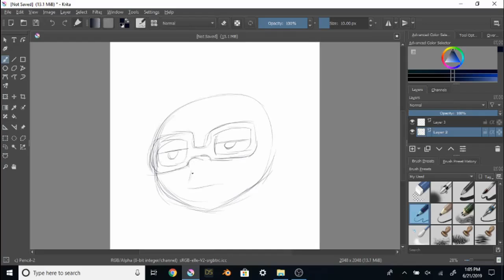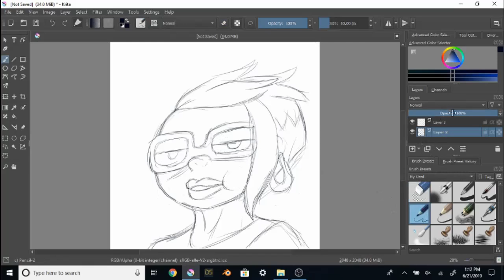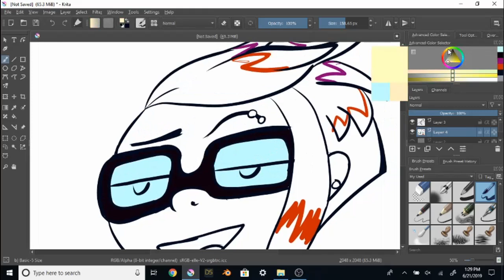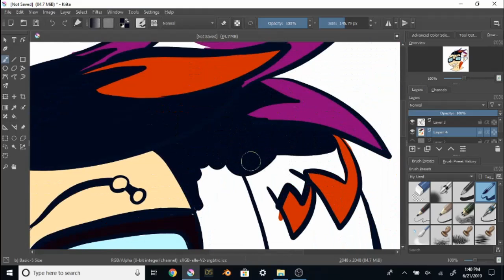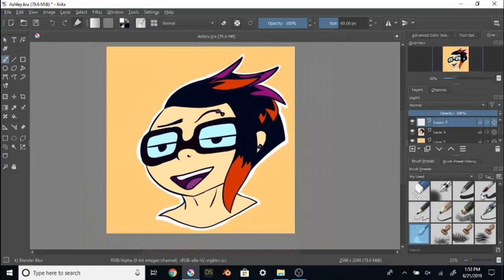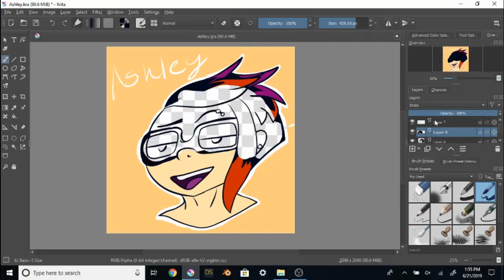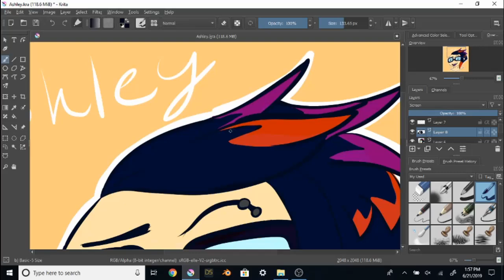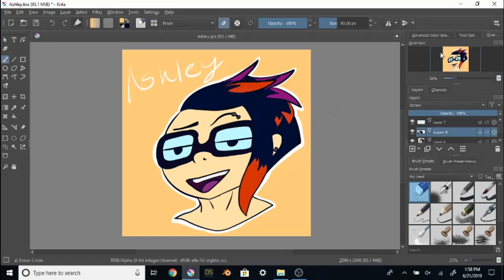Starting My Harem: Alexa Speedpaint